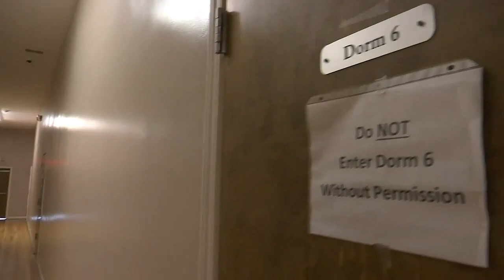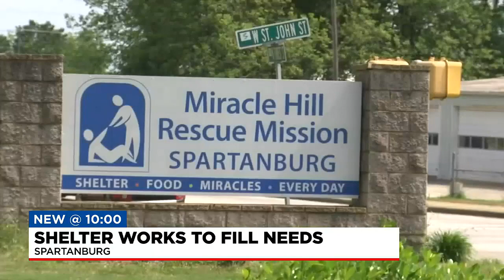‘It gives them hope’: Spartanburg Rescue Mission’s new director using past experience to guide ot...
‘It gives them hope’: Spartanburg Rescue Mission’s new director using past experience to guide others